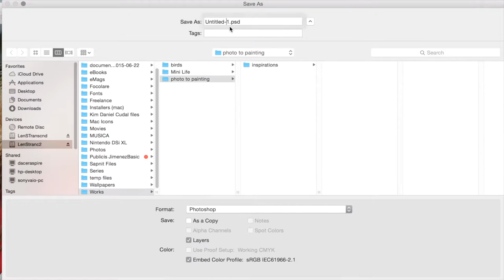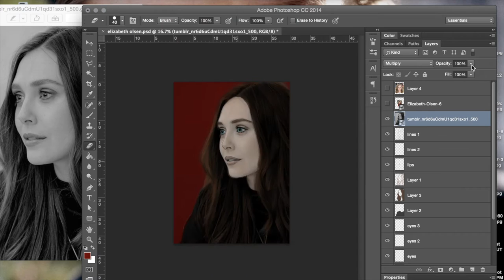Elizabeth Olsen by Elena Hitomi Digital Art and Photo Manip Timelapse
Way back in 2014: A timelapse of how I usually work on digital art / photo manipulation. Entitled "EnigmElizabeth".Enjoy !